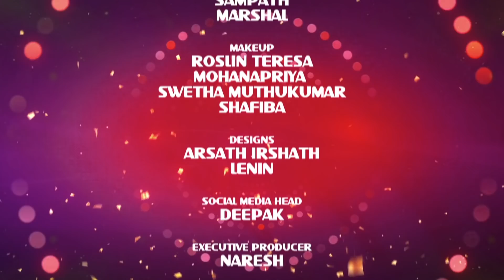Kalyana Pandhi | Digital Diwali 2021 | Random Video | Blacksheep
Aroma

A2B Sweets
Celebrate Festival Season with Adayar Ananda Bhavan Sweets and Snacks - Branches Across South India
For details, Contact - 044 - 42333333. For Ordering online - order.aabsweets.com

IMCHOIZE App
Android

Arinaa Gold
Redeem your pledged gold and sell for best Price.. For contact ARINAA GOLD 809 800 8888

Chennai Crackers, Porur - Mega Savings Offer..50% to 70% cashback offer on Buying Crackers..Wholesale Price, Home Delivery option also available.
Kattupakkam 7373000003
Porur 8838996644